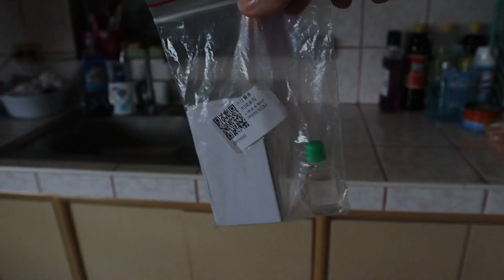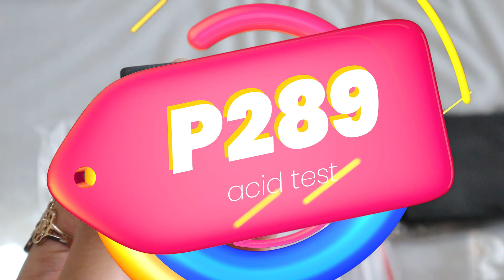PAANO MALAMAN KUNG PEKE O TUNAY ANG ALAHAS? MADALI LANG. HINDI MO NA KAILANGAN MAGPUNTA NG PAWNSHOP!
San ko binili yung pang testing?

Gusto mong manalo ng gintong alahas? i-follow na ang aking mga social media accounts para magkaron ng chance na maging Top Fan of the Month at manalo ng gintong alahas at limited edition na gift kay Madam =) Maraming salamat po!